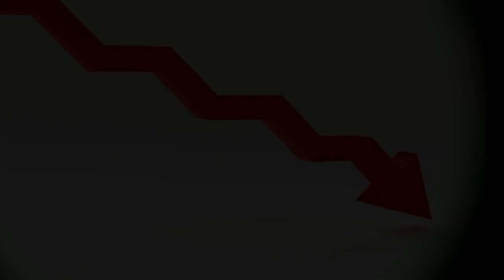¿Vuelvo a Stumble Guys?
👾Discord: no me preguntes por qué...